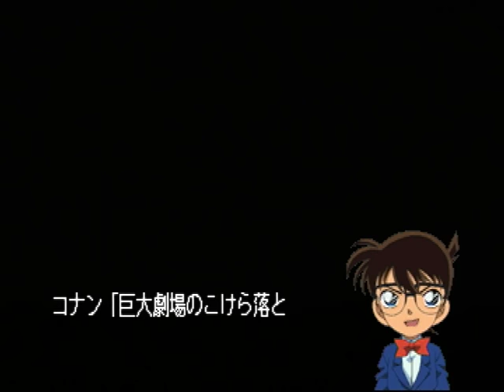【PS】名探偵コナン 最高のパートナー 仮面騎士殺人事件 Part１ ～華やかな舞台の裏側で起こった血の惨劇 【スタートオンゲームズ】【スタゲー】【JAPAGE】